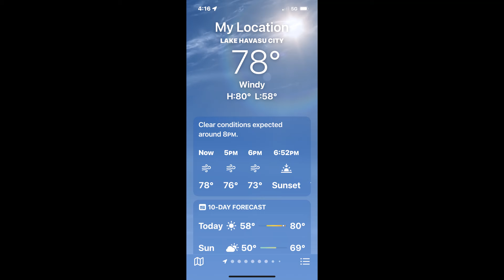Spring Break 2024 March 23 - Lake Havasu City Arizona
Saturday March 23, 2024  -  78° F   Extremely Windy